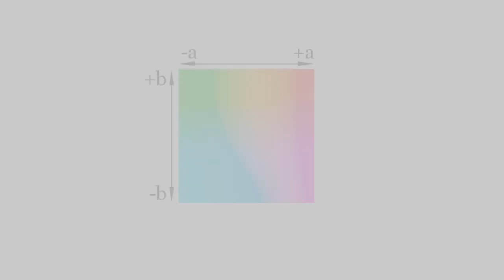Internet Сat 2